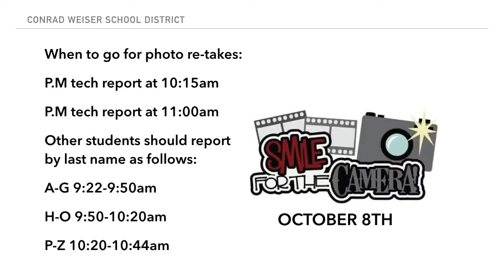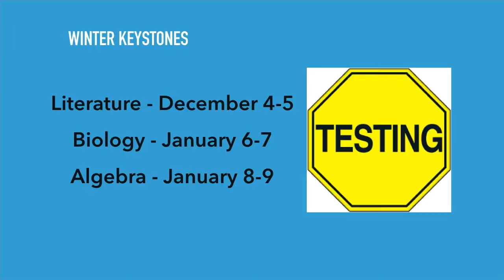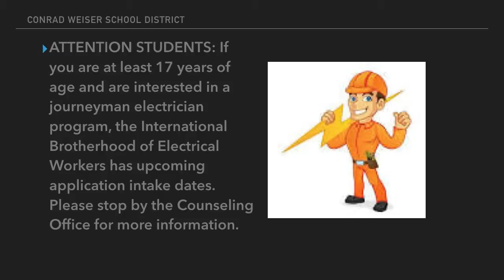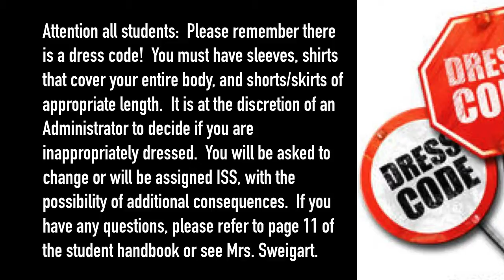Conrad Weiser High School Daily Announcements